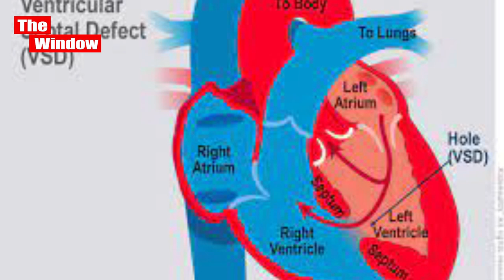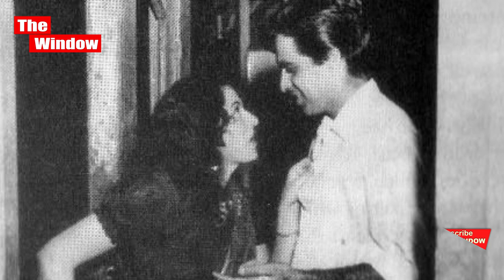Kishor kumar Cheated on Madhubala ? मधुबाला और किशोर कुमार की शादी में धोखे का सच!